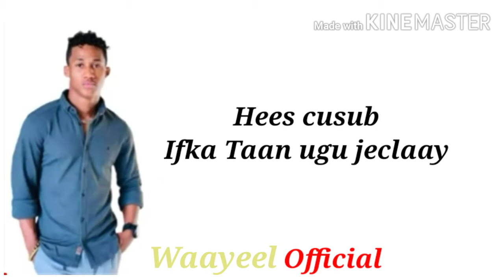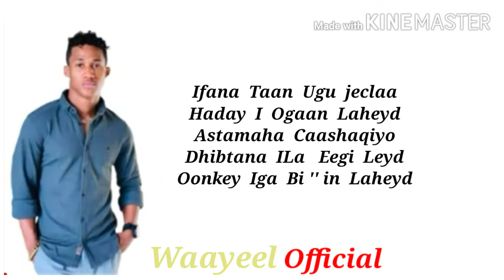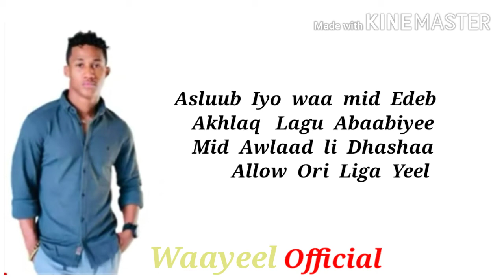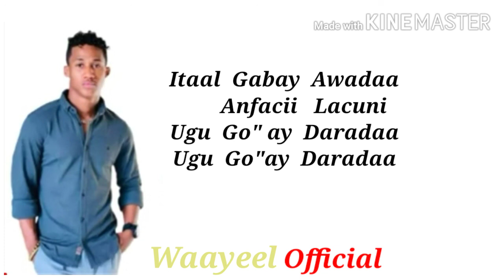Khadar_Keeyow___JacayL_Igu_Kali_ah___Lyrics___2020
Hees cusub
Ifka Taan ugu jeclaay

ERAYADII
Cabdishakur
    Saciid cabdi

Laxanka
Maxamed Bk

Music
Bulshaawi

CODKII
Khadar keeyow

Lyrics by :
Waayeel official

FADLAN KU XIDHNOW  WAAYEEL OFFICIAL
THANKES FORE YOU WATCHING